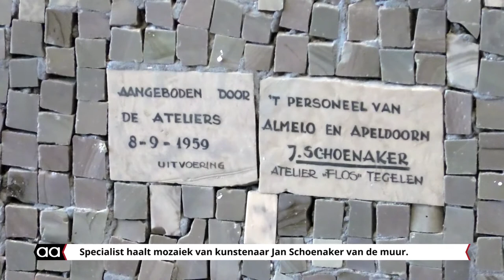Mozaïekwand stukje voor stukje verwijderd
Arno van Subben is met zijn gespecialiseerde bedrijf op maandag 7 januari begonnen met de verwijdering van een speciale mozaïekwand. Deze mozaïekwand is in 1959 aangebracht door de bekende kunstenaar Jan Schoenaker in het pand van Bouwmensen aan de Veldkampsweg.